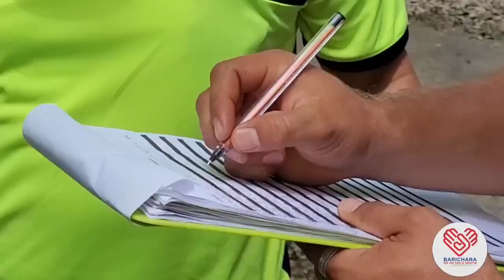POLIDEPORTIVO PUENTE GRANDE EN BARICHARA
Olimpiadas campesinas de integración y diversión desde Barichara, Colombia.